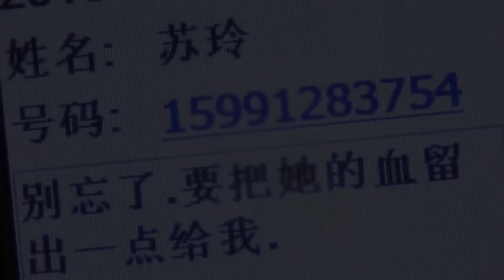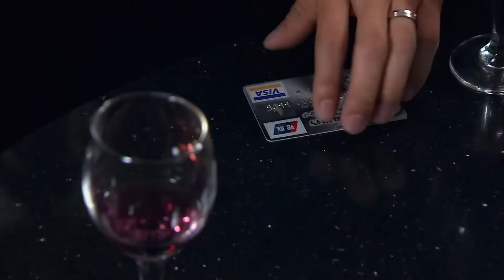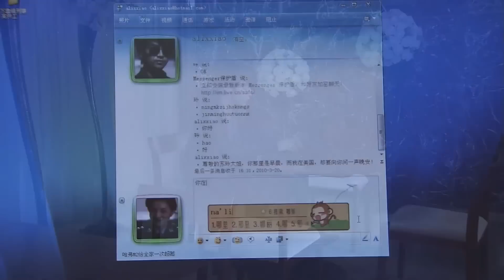【反腐扫黑剧】西部警官 15丨边境公安局长涉黑受贿上亿无人敢动，中央出面暗中设局洗牌贪腐官员，王奎荣不畏强权卧底入局，联合督导组铲除人民毒瘤！（叶静、王奎荣）❤️热剧独播